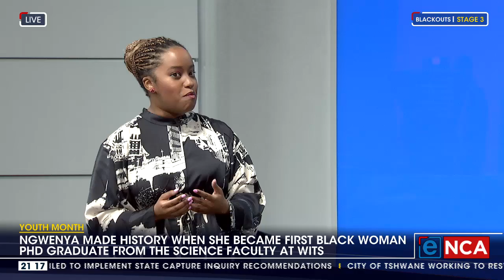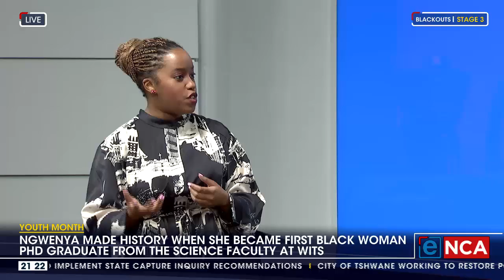In conversation with Dr Nomhle Ngwenya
Nomhle Ngwenya is living proof that education is the key to success. Ngwenya made history when she graduated with a PhD in science from the Wits University last year at just 25. She's the youngest and first black female to do so. We speak to her for more details.